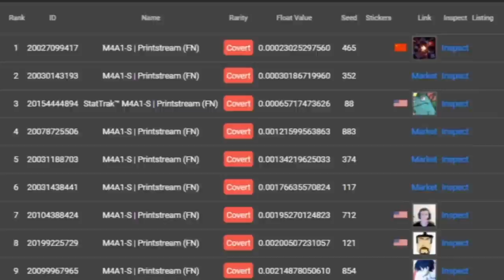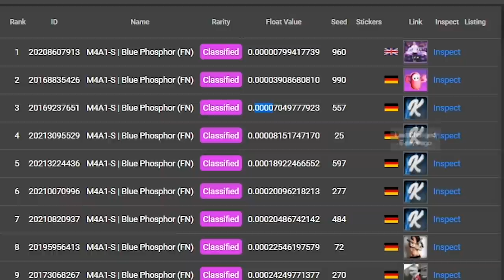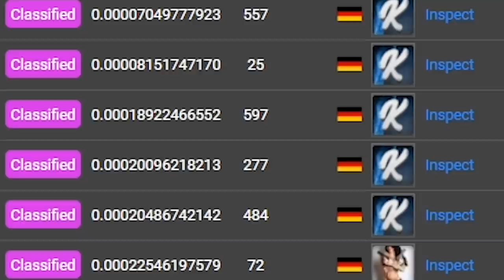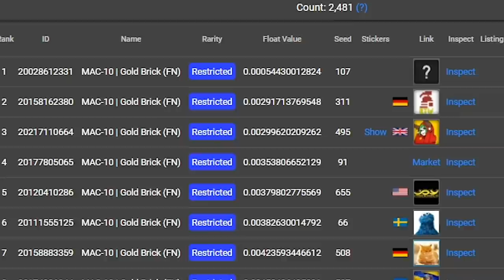Em pouco tempo, já chegou... 0.000009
Dropou a AWP FADE #1 no CS:GO com Float 0.000009